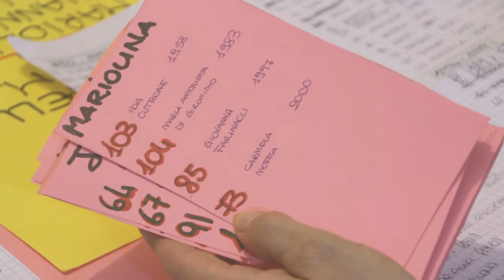Video Backstage "Memoria di un sogno" - Le prove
“Memoria di un sogno”: il giorno del SI rivissuto nell’abito degli sposi.

Il matrimonio, nonostante i cambiamenti degli ultimi anni, a livello sociale, degli usi e costumi, resta sempre un evento che attira l’attenzione di tutti, emozionando e regalando atmosfere uniche, fatte soprattutto di voglia di felicità, che rimangono per sempre.
Ebbene, quel giorno particolare rivivrà negli abiti che sfileranno domani sera a Toro, nel corso dell’evento Memoria di un Sogno, la sfilata di vestiti da sposi, organizzata dall’Associazione Famiglie Insieme, che illuminerà Viale San Francesco in questo Agosto 2016.
Gli abiti saranno più di 100 e copriranno un arco temporale che va addirittura dal 1950 ai giorni nostri, mostrando com’è cambiata la moda nel corso degli anni e dando il la anche per fare uno spaccato sulla vita di allora, in cui il matrimonio era spesso visto come tappa obbligata per ogni ragazza.
Tanti anni fa ci le donne si sposavano giovani e, se si superava una certa età, si era considerate zitelle, età che oggi rappresenta per molte quella in cui si contrae matrimonio.
L’uomo, invece, era spesso più anziano della donna ed era colui che “portava il pane”:  la moglie, infatti, restava a governare la casa ed accudire la prole. Oggi le cose sono cambiate e la vita a due è decisa in maniera più consapevole dalla coppia, in cui, spesso, sono sia la donna che l’uomo a lavorare e i compiti sono divisi tra i due.
Gli abiti che vedrete sfilare saranno indossati da ragazze e ragazzi del posto, in diversi casi modelli degli abiti dei propri genitori, regalando così un’emozione ancor più grande a questi ultimi. Vedremo abiti molto pomposi e abiti più sobri, il lungo sarà il must mentre i colori non saranno sempre chiari, ci sarà anche qualche “tinta forte” a movimentare la luce delle mise indossate.
Commenteremo, ci emozioneremo, rimarremo a bocca aperta, apprezzeremo oppure storceremo il naso:  ogni abito però sarà unico, speciale e si farà guardare.
L’impegno dell’Associazione è stato tanto, la raccolta e la gestione dei vestiti lunga e faticosa e la disponibilità di coloro che hanno prestato il proprio abito si è rivelata fondamentale, permettendo la realizzazione di un evento che sicuramente regalerà una serata emozionante e indimenticabile.
Il backstage "Memoria di un sogno", organizzato dall'associazione Famiglie Insieme in collaborazione con il Comitato S. Mercurio.

Think Solutions ha realizzato per l'evento le locandine, un reportage fotografico e video.

Tutte le foto del backstage e della sfilata che ci sarà il 20 agosto alle 21 le troverete presso la nostra attività in Via Mazzini 103/M !